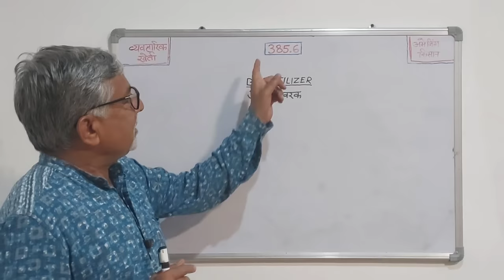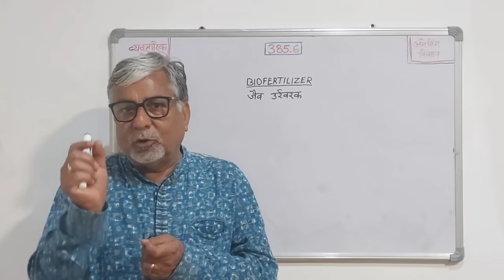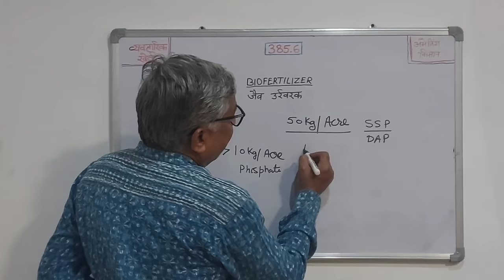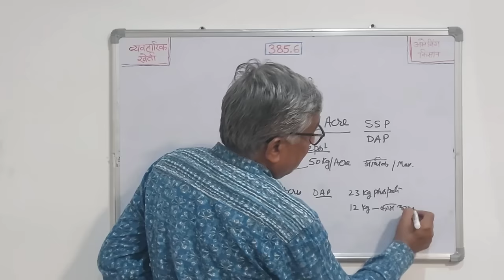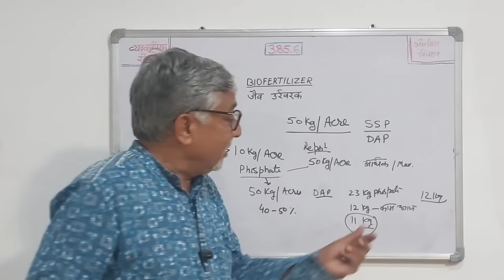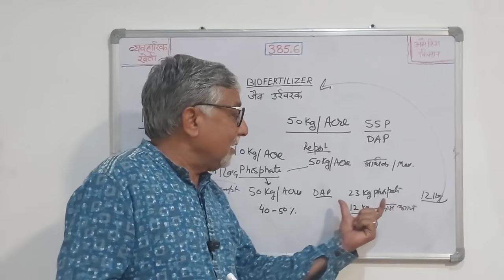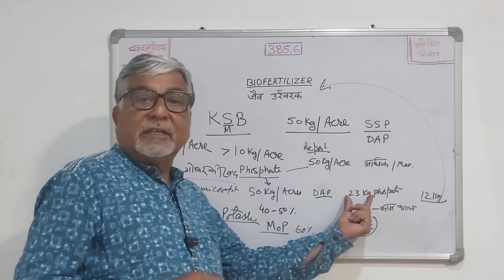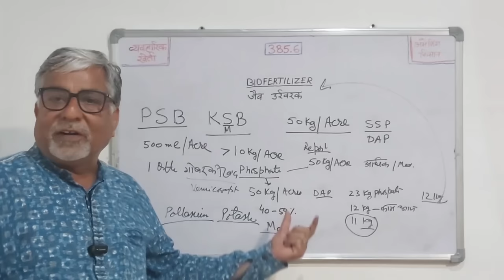385.6 जहर मुक्त खेती में Biofertilisers कितना लाभकारी. कब और कैसे घटाएं उर्वरक की लागत.